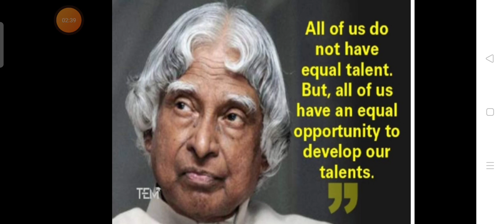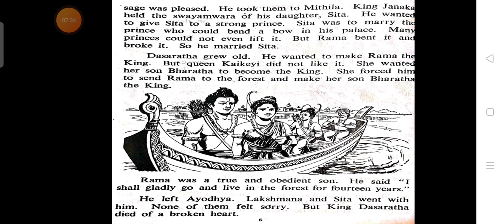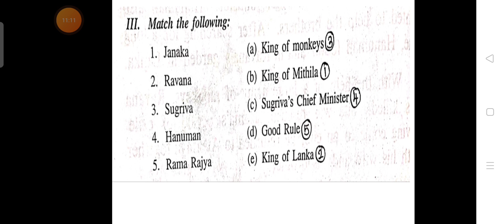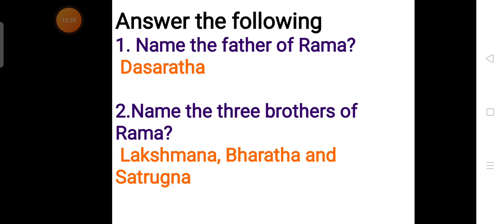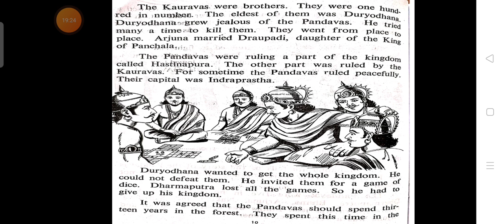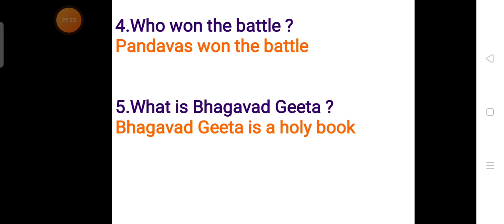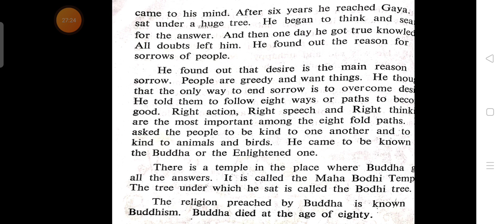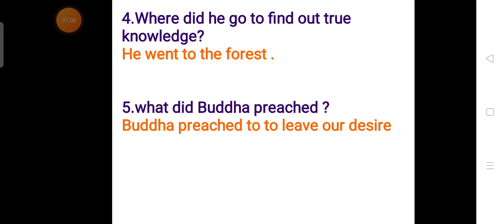2nd std history lesson 1,2,3 revision